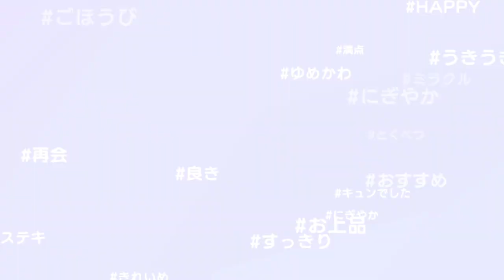【Fashion Dreamer】オネェさんは最強のインフルエンサー目指します！？【ファッションドリーマー】ミューズと仲良くなる編5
Fashion Dreamerを実況していきます。

エフェクト
YouTuberのための素材屋さん
BGM
甘茶の音楽工房